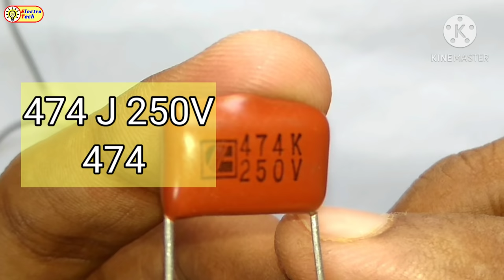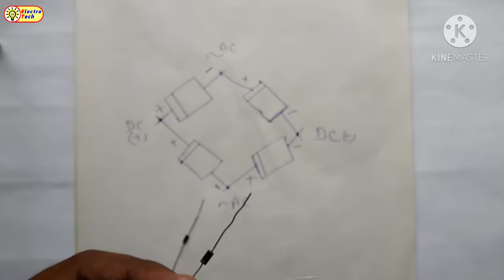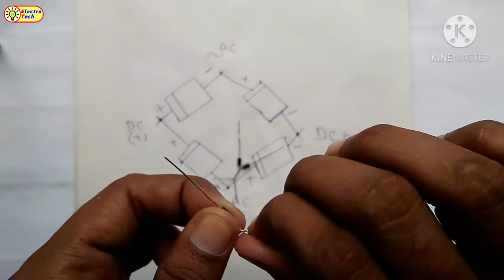चुनी लाइट या झालर लाइट ऐसे बनाएं | How to make RGB series or chain chain light at home with circuit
Hi Friends 😊

In this video I have made a chain light of 100 RGB LEDs at home. I  is a durable and very good quality series light. You can use it for years. Process of making this is very simple.

LED size - 5mm (RGB)
[LEDs voltage - 3V and current - 0.2A]
Voltage - 220 to 250 V (India's ideal range)
Current - 2A (India's home current range)

Buy link of RGB light 100 pieces (Amazon)

Please watch the video till end for all details.